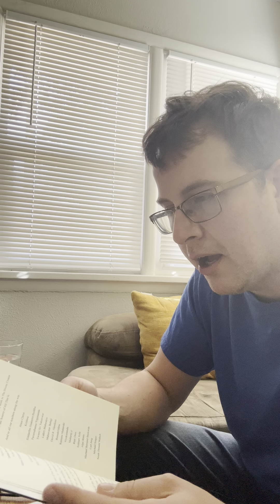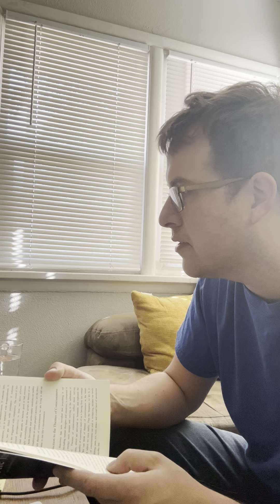“Inner work” by Mathew Micheletti and Ashley Cottrell chapter one part 1